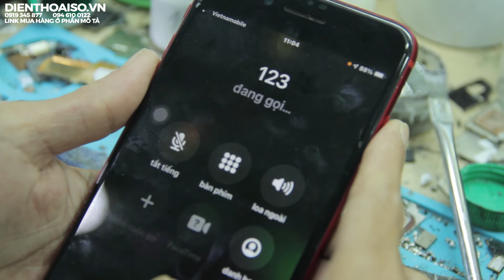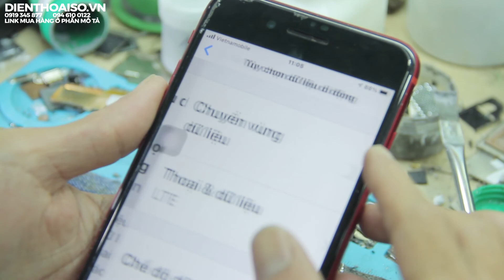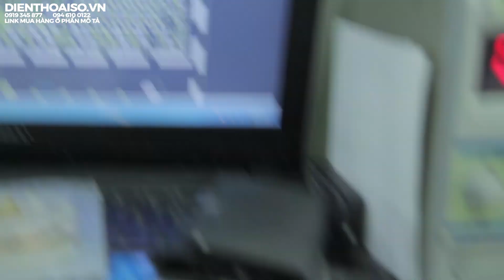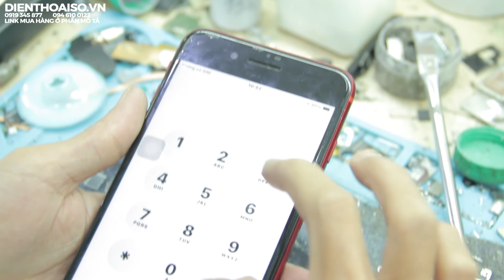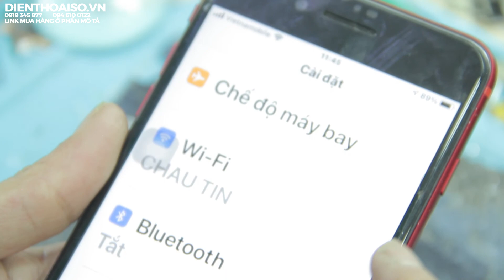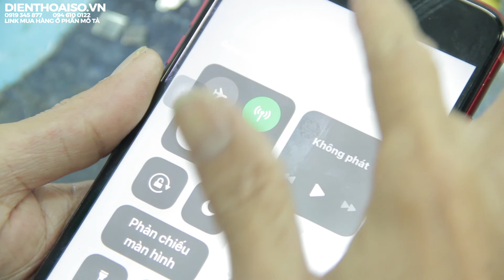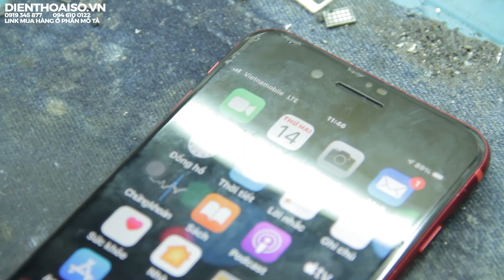Mẹo Khắc Phục IPhone 8 Plus Mất Sóng Và Sóng Không Ổn Định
160 Nguyễn Văn Cừ, Nguyễn Cư Trinh, Q.1, TP.HCM

❗️ NOTE ❗️
© Bản quyền thuộc ĐIỆN THOẠI SỐ